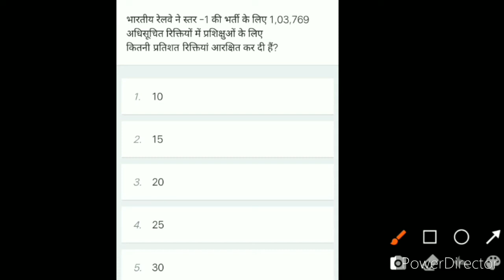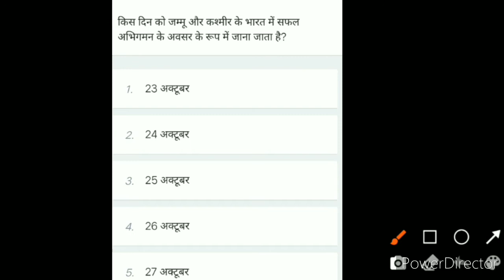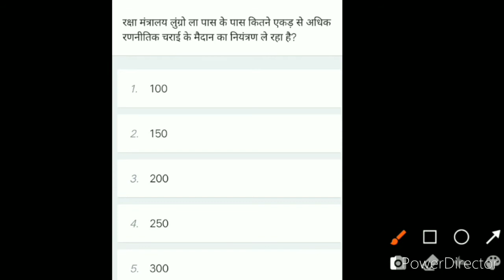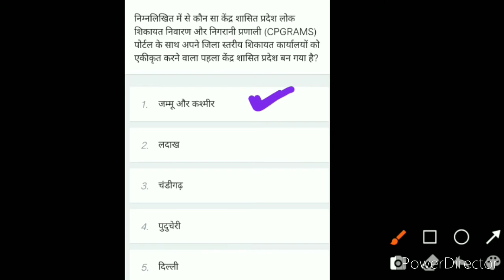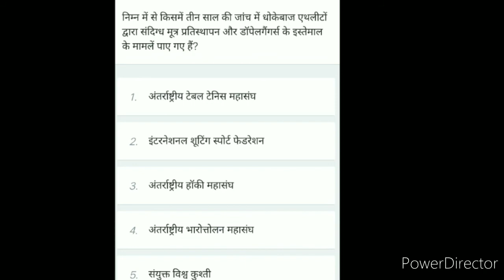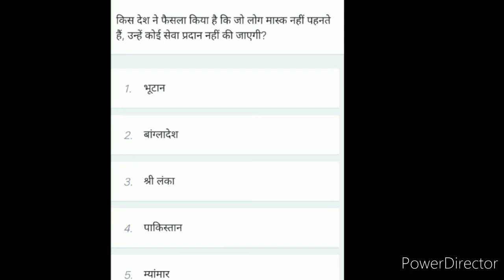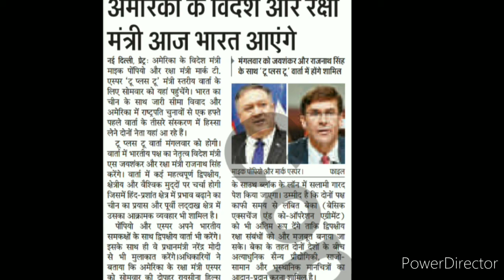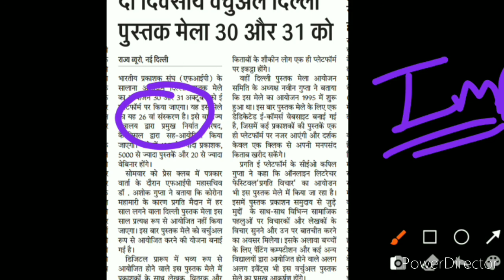27/10/2020Daily current affairs || current affairs in hindi || rrb ntpc group D